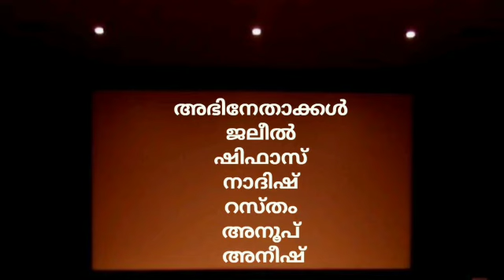ഞങ്ങൾക്കുമുണ്ട് ഒരു കുടുംബം .അത് മറക്കരുത്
FINAL EPISODE